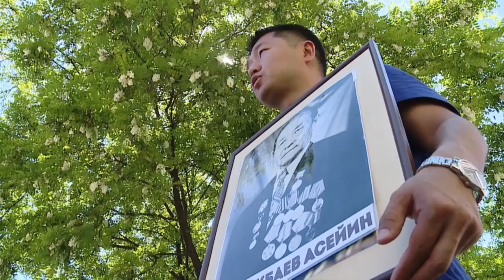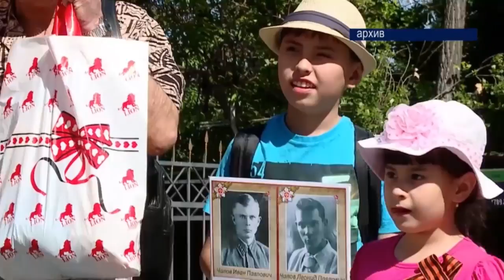Герои в строю! Шествие «Бессмертного полка»